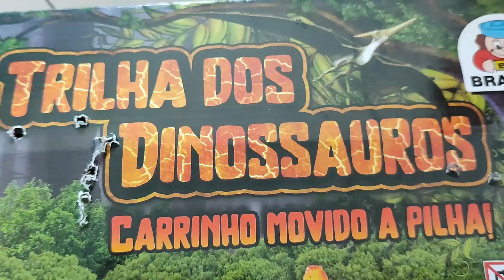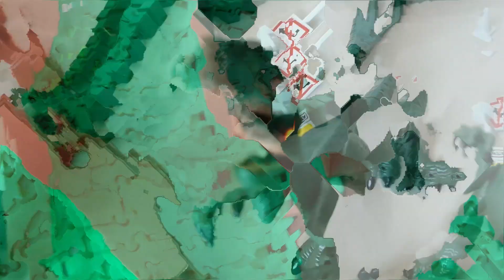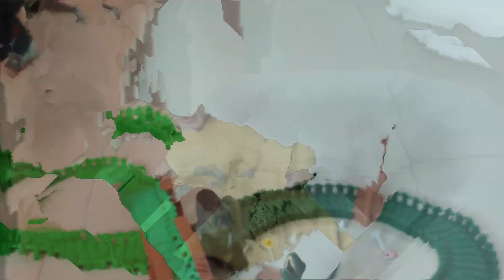Trilha dos Dinossauros. Dinosaur Trail.